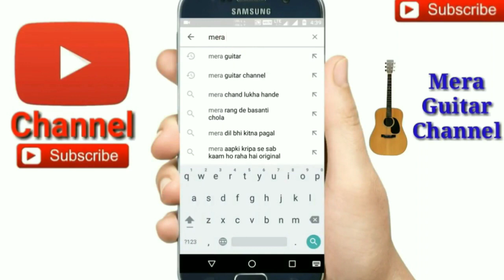Vaaste + Tune Mere Jaana-Easy Guitar Chords/Lessons/Tutorial/Guitar Cover..By-Merajul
Vaaste Guitar chords
Emptiness(tune mere Jana) guitar chords
Chords-F,C,Amin,Dmin,A#
Str-D D UU D DU

🎸My guitar...
🎸My ukulele...
🎸Guitar tuner...
🎸Guitar bag...
🎸🎙My microphone..